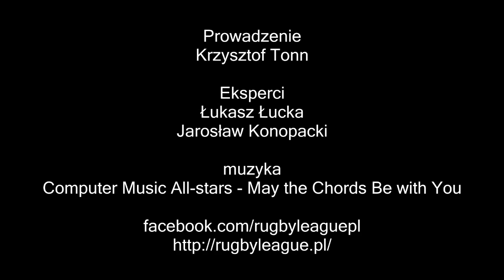Trzynastkowa audycja rugbowa odc. 14 (sezon 2019)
Ten odcinek emitujemy wcześniej, gdyż przedstawiamy w nim dużo przedsezonowych informacji o drużynach NRL, ich szanse, problemy i stan przed sezonem. Staramy się wytypować zwycięzców nadchodzących meczów pierwszej kolejki.
Poza tym tradycyjnie podajemy sytuację w Super League i Championship.
Na dodatek dowiecie się o meczu Rugby League w Łodzi, w którym i Wy możecie wziąć udział.